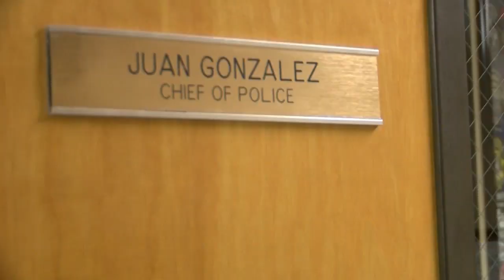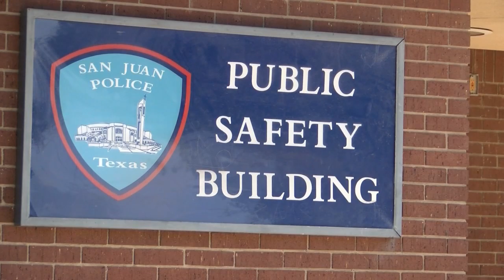Rifle resistant body armor grant